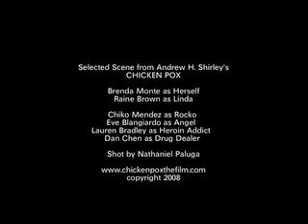SCENE FROM Andrew H. Shirley's CHICKEN POX starring BRENDA MONTE & RAINE BROWN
Scene from Andrew H. Shirley's debut feature film CHICKEN POX starring Brenda Monte and Raine Brown.